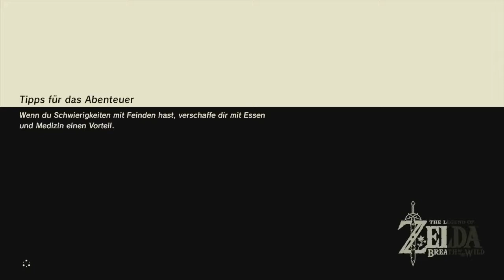Eine harte Kraftprobe 🌟 THE LEGEND OF ZELDA: BREATH OF THE WILD #41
THE LEGEND OF ZELDA: BREATH OF THE WILD
VON: Nintendo (2017)

GENRE: Adventure
SYSTEM: Nintendo Wii U
Link erwacht ohne Erinnerung in einem Schrein der Shiekah. Sein einziges Hilfsmittel ist ein Gerät der Shiekah: Der Shiekah-Stein. Schnell findet Link heraus, dass er 100 Jahre lang schlummerte und Hyrule währenddessen durch die Verherrung Ganon unterging. Zelda bannte ihn an das Schloss und gewann so Zeit für Link, um sich zu sammeln und dem Bösen Einhalt zu gebieten.
Natürlich kannst du diesem Video gerne ein Like da lassen, falls dir das Video gefallen hat,
dann wissen wir nämlich, welche Videos dir gefallen und können uns darauf einstellen.